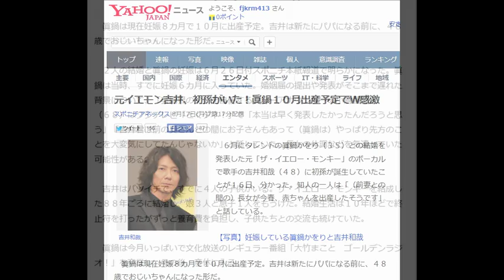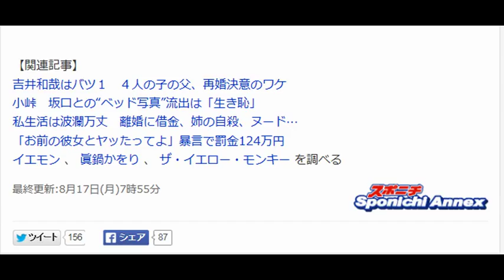元イエモン吉井、初孫がいた！眞鍋１０月出産予定でＷ感激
吉井和哉

　６月にタレントの眞鍋かをり（３５）との結婚を発表した元「ザ・イエロー・モンキー」のボーカルで歌手の吉井和哉（４８）に初孫が誕生していたことが１６日、分かった。知人の一人は「（前妻との間の）長女が今春、赤ちゃんを出産したそうです」と話している。

【写真】妊娠している眞鍋かをりと吉井和哉

　眞鍋は現在妊娠８カ月で１０月に出産予定。吉井は新たにパパになる前に、４８歳でおじいちゃんになった形だ。

 　２人の結婚と眞鍋の妊娠は６月２６日付スポニチ本紙報道で明らかになった。眞鍋は当時、すでに妊娠６カ月に入っていた。婚姻届の提出や発表がそこまで遅れた背景について、「芸能界の父」を自任するフリーアナウンサーの小倉智昭氏（６８）はフジテレビ「とくダネ！」で「本当は早く発表したかったんだろうと思う」「吉井君は前の奥さんとの間にお子さんもあって（眞鍋は）やっぱり先方のことを大変気にしてたんじゃないか」と話していた。長女の体調などを気遣っていた可能性がある。

 　吉井はバツイチで、すでに４人の子供がいる。ザ・イエロー・モンキーを結成した８８年ごろに結婚し、娘３人と息子１人をもうけた。結婚生活は１０年ほどで終止符を打ったがずっと養育費を負担し、子供たちとの交流も続けていた。

 　眞鍋は今月いっぱいで文化放送のレギュラー番組「大竹まこと　ゴールデンラジオ！」を卒業し、その後、産休に入る。

【関連記事】
 吉井和哉はバツ１　４人の子の父、再婚決意のワケ
小峠　坂口との“ベッド写真”流出は「生き恥」
 私生活は波瀾万丈　離婚に借金、姉の自殺、ヌード…
「お前の彼女とヤッたってよ」暴言で罰金124万円
イエモン  、  眞鍋かをり  、 ザ・イエロー・モンキー  を調べる